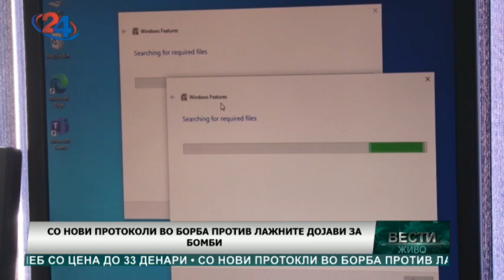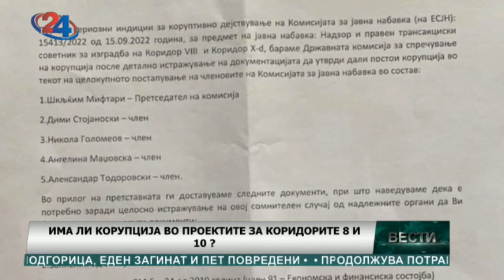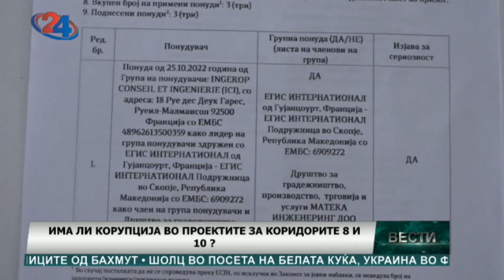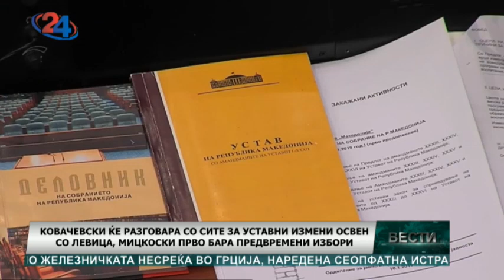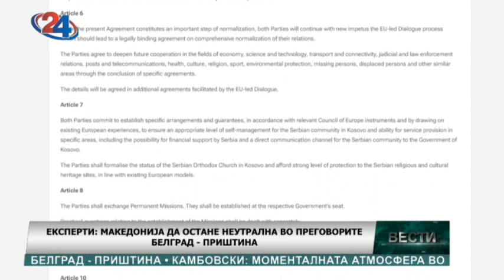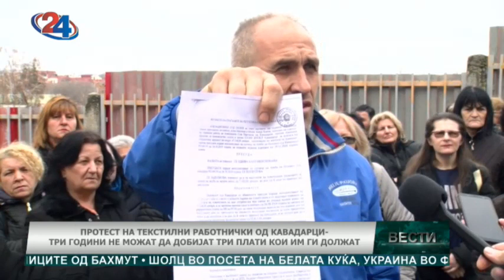Mazedonische Nachrichten/ Makedonski Vesti (03.03.2023; 17:00) tv24.mk